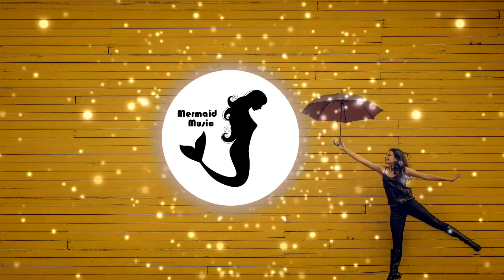🎶Upbeat uplifting fun summer pop - ANtarcticbreeze [No Copyright Music - Vlog Music - Free]🎵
🔥Best vlog music that is non copyrighted so you can use it in your youtube videos.

"Upbeat Uplifting Fun Summer Pop - No Content ID Claims Music for Video by ANtarcticbreeze" de Stock Music | Background Commercial Music it is posted under a Creative Commons license.

📷 Photo by Pexels from Pixabay